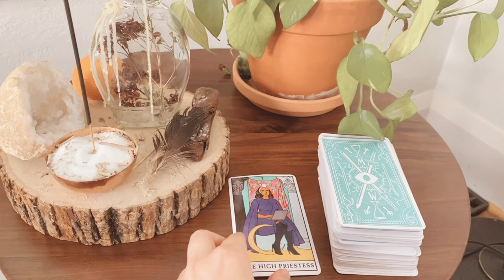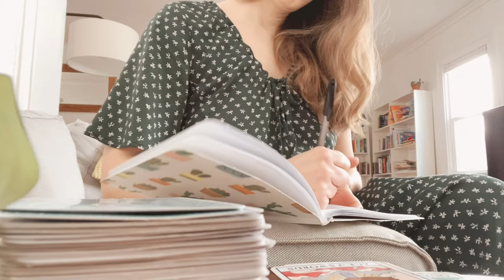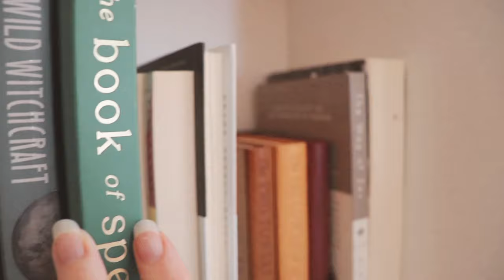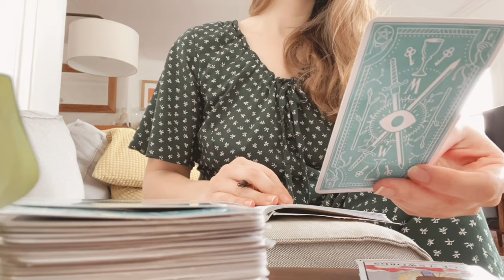✨Out of the Broom Closet: My Witchcraft Journey & Tips for Beginner Witches✨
Step out of the broom closet and embark on a magical journey with me!

Discover the truly life changing  world of witchcraft as I share my personal experiences, insights, and invaluable tips for all aspiring beginner witches.

This is a cozy story time with a few helpful tips and resources I valued during those first few steps along my path. Grab a hot mug of *somethin*, make sure you're cozy, and enjoy a witchy story time with me :)

*Jumpsuit: Upcycled Goodwill find (sewing process in an upcoming video!)
**Moon Bracelet (get 15% with the code: H0FQJ)

**Basic Witches: How to Summon Success, Banish Drama, and Raise Hell with Your Coven by Jaya Saxena and Jess Zimmerman
**Waking the Witch: Reflections on Women, Magic, and Power by Pam Grossman
*The Book of Spells: 150 Magickal Ways to Achieve Your Heart's Desire by Ella Harrison
**Wild Witchcraft: Folk Herbalism, Garden Magic, and Foraging for Spells, Rituals, and Remedies by Rebecca Beyer
**Modern Witch Tarot Deck

-xox-
Caley